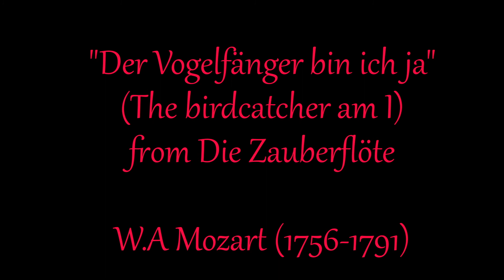Concert Prelude Talk: Past and Present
Join Dr. Eric McIntyre of Grinnell College for a virtual Concert Prelude Talk discussing the music and composers featured in our February 11 Live from the Temple concert, Past and Present. Tickets at dmsymphony.org.